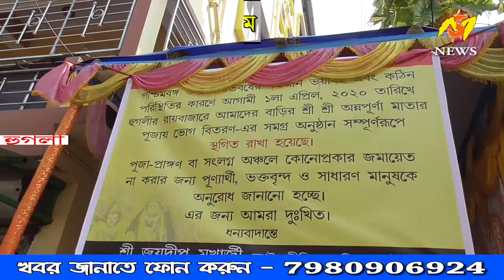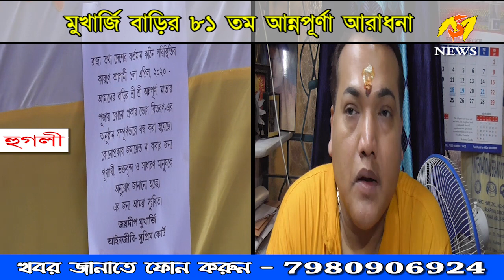Mukharjee barir 81 Tamo Annopurna Aradhona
Mukharjee barir Puja